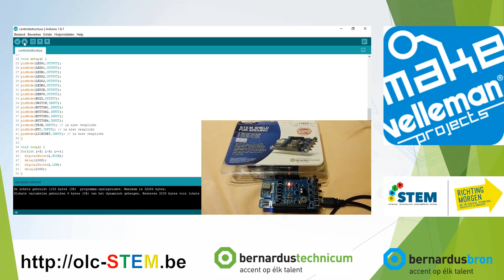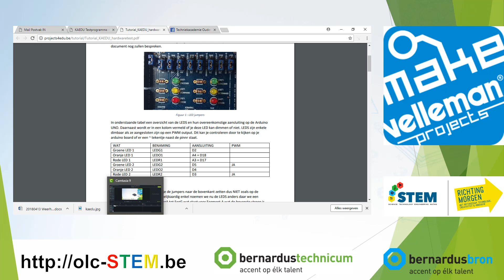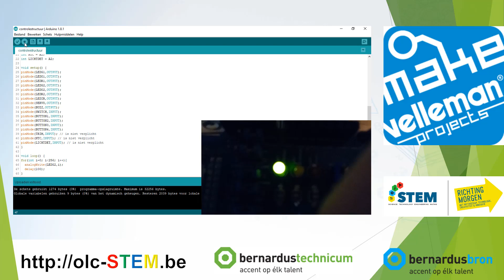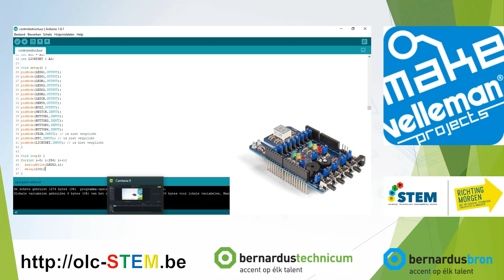tutorial : KAEDU, for-lus en analogWrite() gebruiken.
Uitleg hoe een for-lus in elkaar zit en hoe je met analogWrite() een LED kan dimmen.